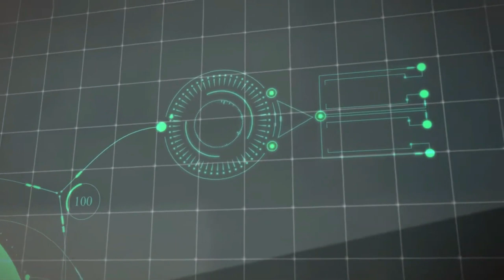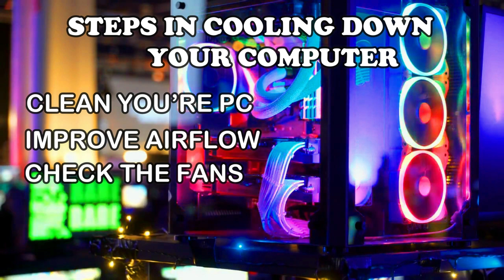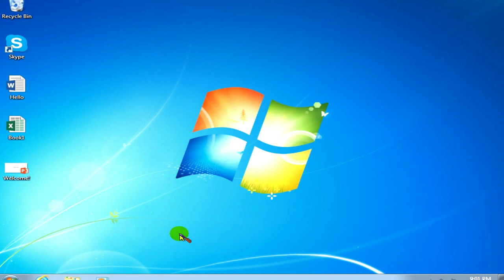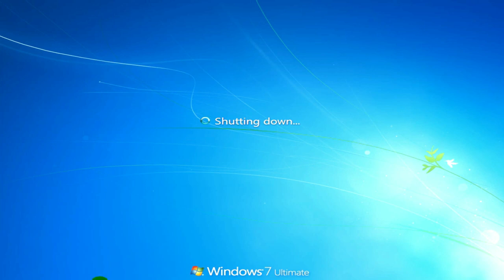FIX YOUR PC HIGH TEMPERATURE & OVERHEATING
When a CPU reaches a temperature it considers unsafe, a safety mechanism is triggered called thermal throttling. A thermal accelerator reduces maximum processor usage because it has exceeded safe operating temperatures. This causes the CPU to run slower and generate less heat, allowing the cooling solution to recover.

If all of this sounds scary, don’t worry, it can be easily prevented. Here are some easy ways to reduce CPU temperatures and stop overheating.